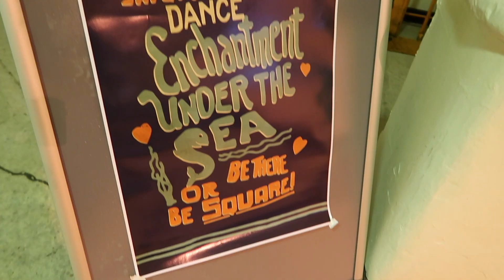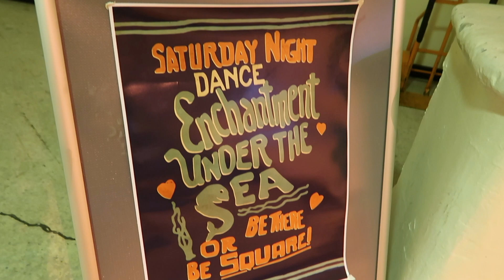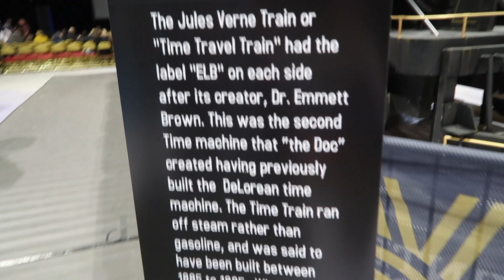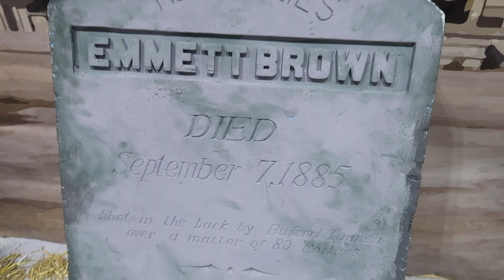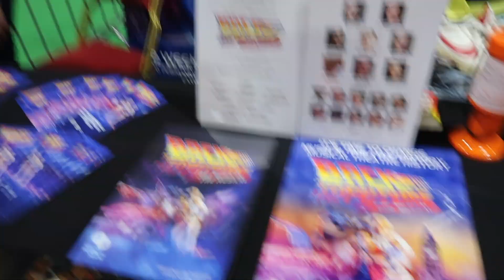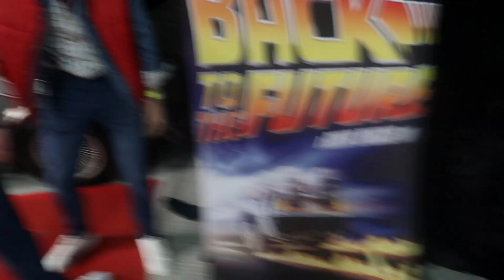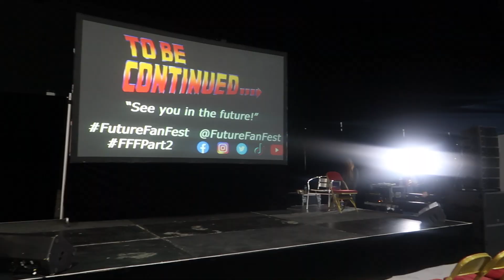Back to the Future fanfest event!!! | Couples cosplay!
BEST DAY EVER! Honestly cannot believe i've never done comicon style events before I was in my absolute element. I don't know who enjoyed it more me or Dan lol. A massive shout out to Adam Corbally for inviting us, we loved it so much and you absolutely smashed it out of the park!

Check out Back to the 1980's event & prop hire and Back to the future Fanfest to see when the next event is!